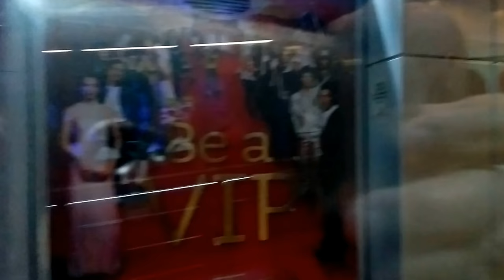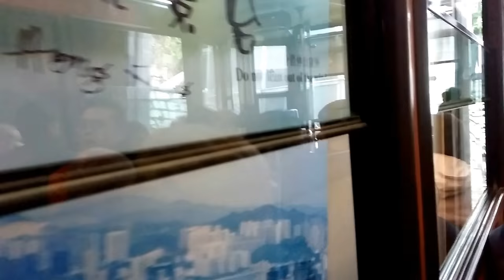HONG KONG ICONIC PEAK TRAM